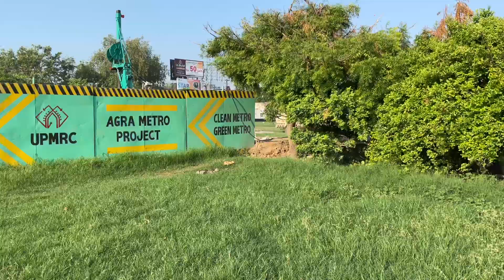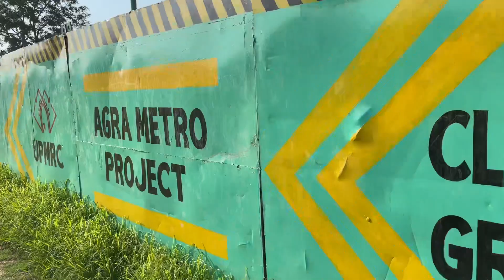आगरा कॉलेज मेट्रो स्टेशन बनना शुरू | Agra College | Underground Metro Station Update Vlog 3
आगरा में मेट्रो लाइन को बिछाने का काम तेजी से चल रहा है. फतेहाबाद स्थित टाडीआई मॉल से लेकर पुरानी मंडी तक पिलर पर ट्रैक बिछाने के लिए ब्रिज को रख दिया है, मगर अब सुरंग बनाने का काम शुरू कर दिया है. इसके लिए ताजमहल से आरबीएस डिग्री कॉलेज तक 18 फुट चौड़ी सुरंग बनाई जाएगी. इस दौरान सात स्टेशन बनाए जाएंगे, जिनके निर्माण पर 1820 करोड़ रुपये खर्च होंगे.

ताजमहल से आरबीएस डिग्री कॉलेज तक 18 फुट चौड़ी सुरंग बनाई जाएगी. सुरंग का व्यास 5.8 मीटर होगा. टनल लाइनिंग के बाद सुरंग में दो मेट्रो ट्रैक बिछेंगे. ये दोनों ट्रैक अप—डाउन ट्रेनों के लिए होंगे. सात किमी लंबे इस ट्रैक वाली इस सुरंग में ही ताजमहल, आगरा फोर्ट, जामा मस्जिद, एसएन मेडिकल, आगरा कॉलेज, राजामंडी और आरबीएस पर मेट्रो स्टेशन बनाए जाएंगे.